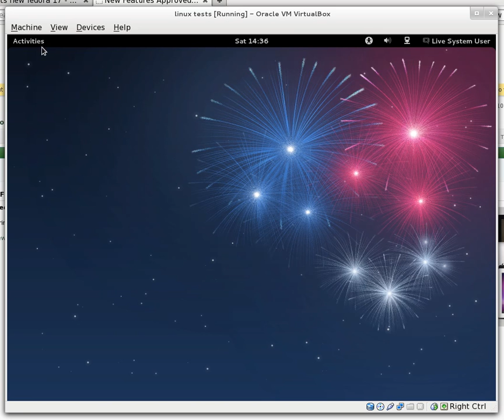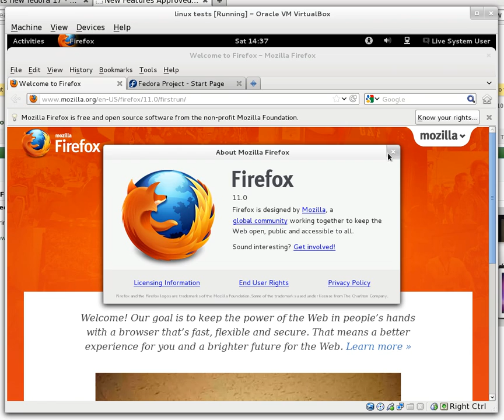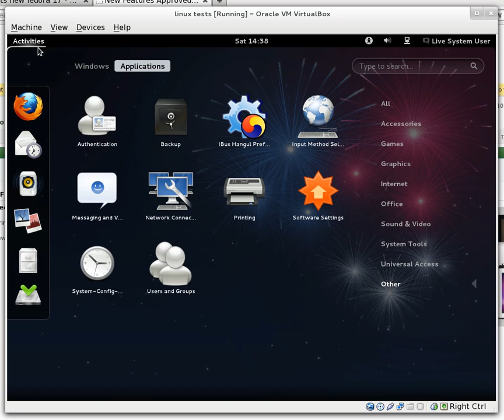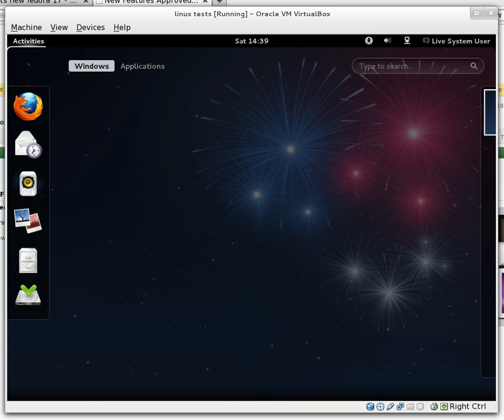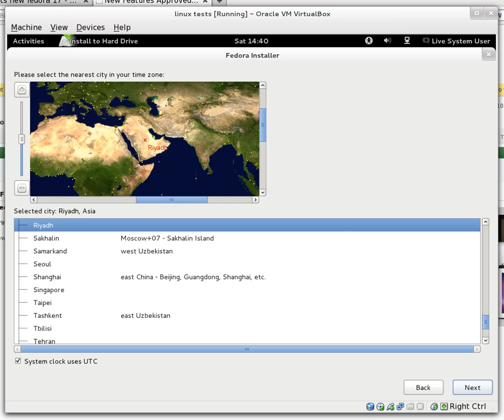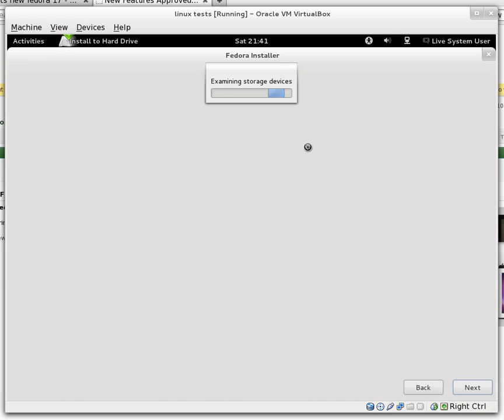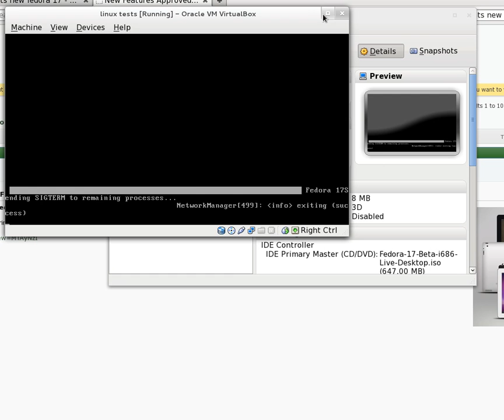فيدورا 17 بيتا - Fedora 17 Beta